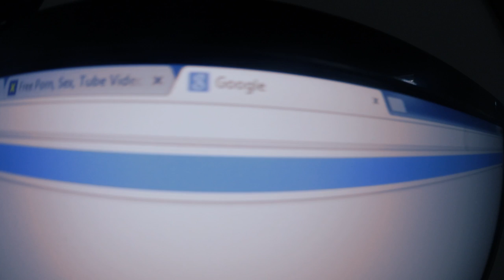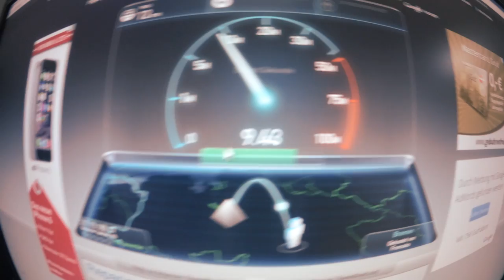Ich wurde VERARSCHT! | DannyBurnage